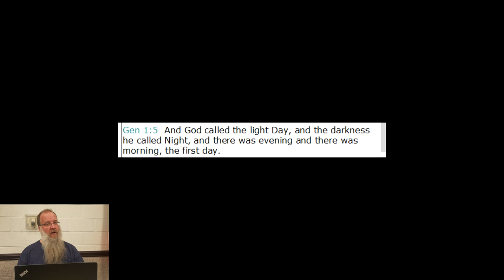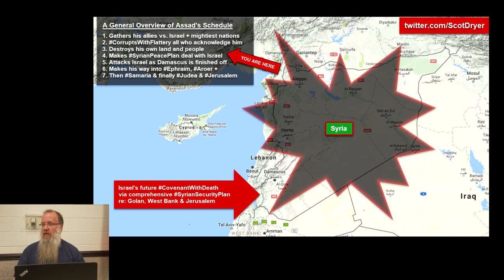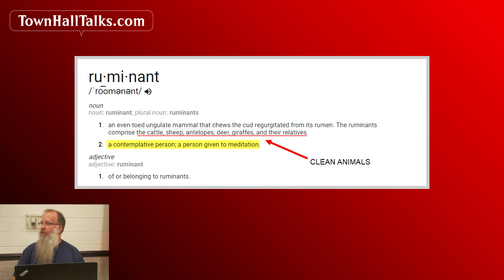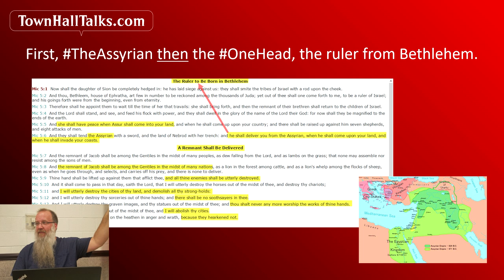Syrian President Bashar Al-Assad: The Assyrian Beast, The Lion from The North Levant (Part 1)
How does Syria's Assad get from Syria to Jerusalem, Israel. What does this look like?

In this series, we will look at genealogy, theology, philosophy, etymology (word origins) and geography regarding the matter.